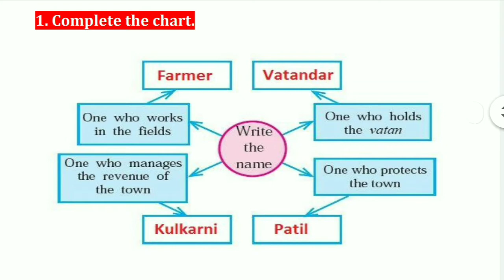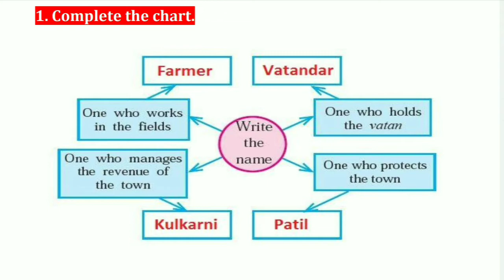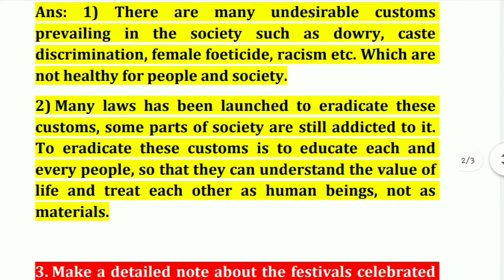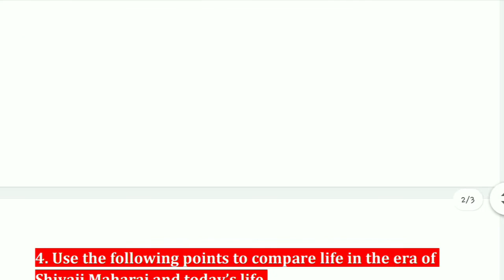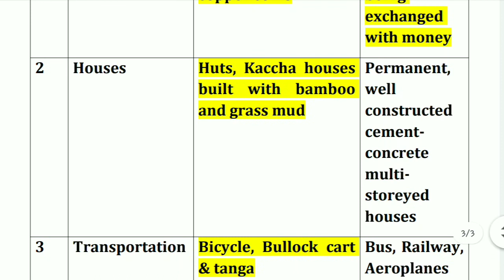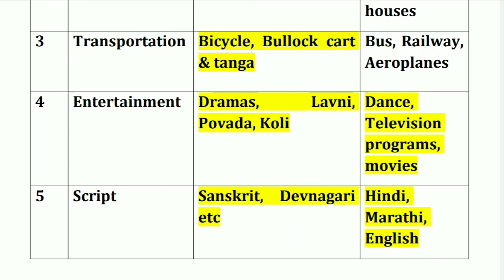Life of the People in Maharashtra, 7th std, Chapter 13, History and Civics, Question and Answer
Life of the People in Maharashtra, 7th std, Chapter 13, History and Civics, Question and Answer, Maharashtra Board